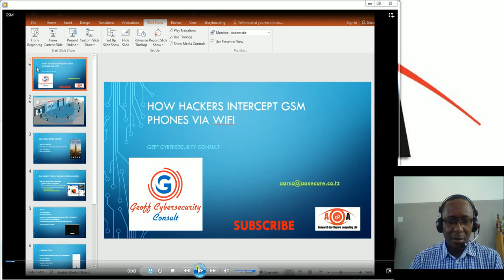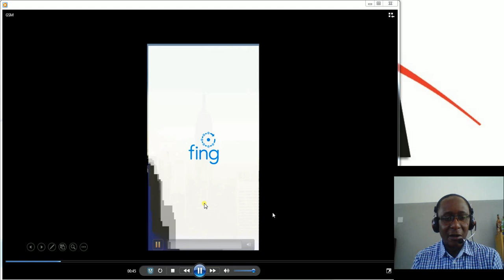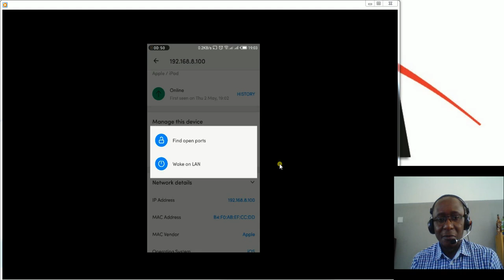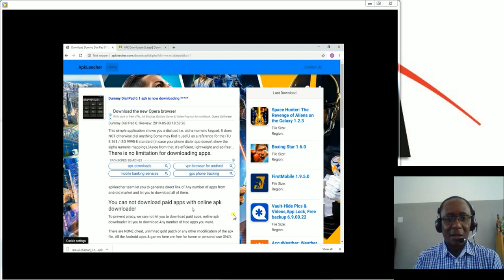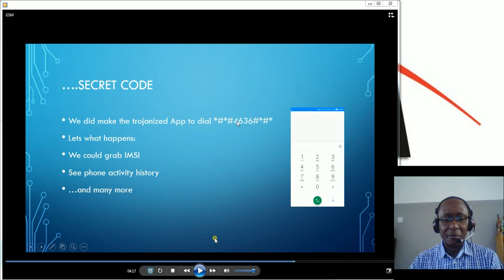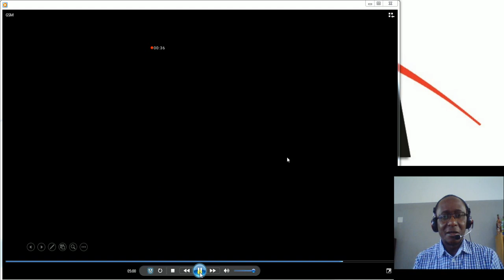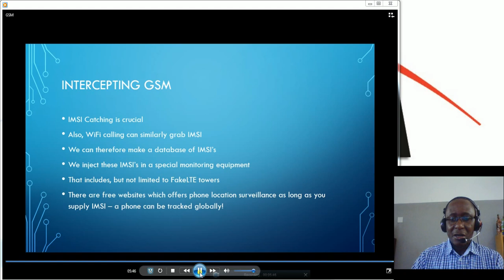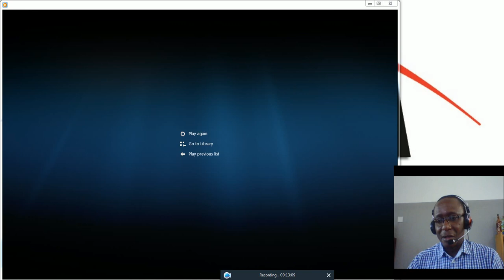Namna Mawasiliano ya GSM yanavyoingiliwa kupitia WiFi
Pamoja na faida tunayopata kupitia huduma za WiFi, tekinolojia hiyo inaweza kutumika kuingilia mawasiliano ya simu hasa kama simu yako imejiunga kwenye Access Points ambazo ama zimeandaliwa na hackers au zimedukuliwa na kisha kuzifanya ziingilie simu.

Kufanikiwa kwa hackers kunasa mawasiliano yako kutawezekana endapo simu yako ina madhaifu yanayowezesha upandikizaji wa App ziliwekewa trojans.

Clip hii inaonesha namna ambavyo Trojan horses wanaweza kupandikizwa kisha kufanikiwa kuiba taarifa za kidukuzi.